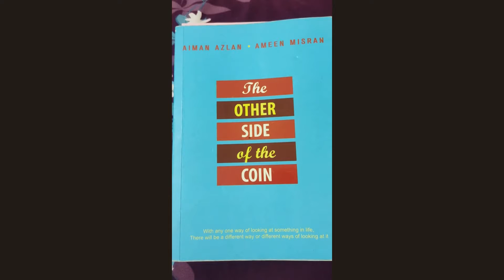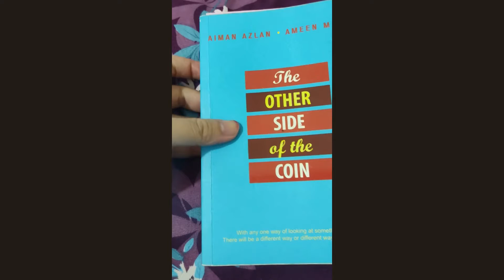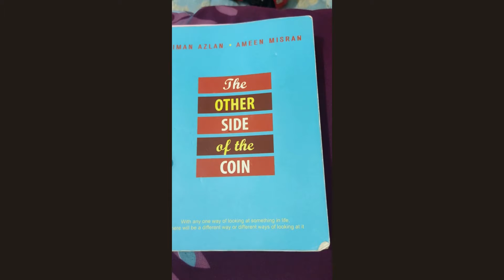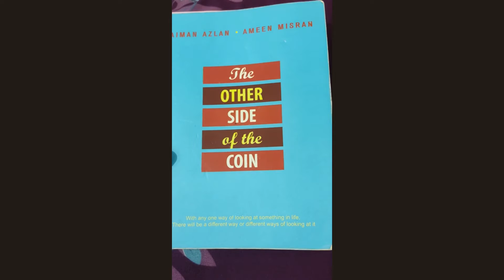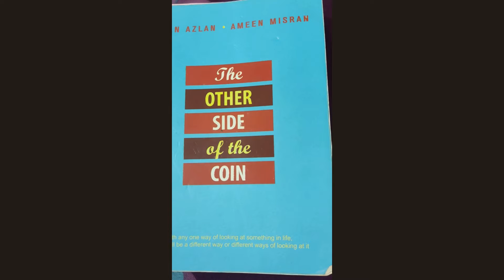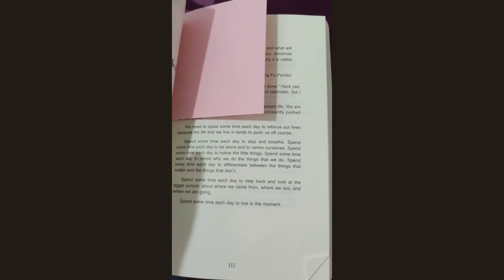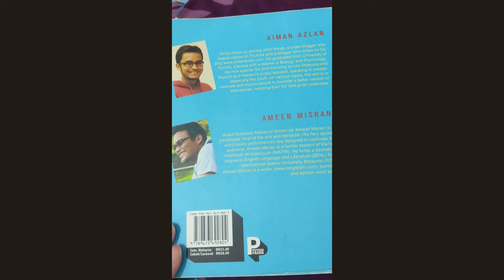Trenglish Reading Campaign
Book 5 is "The Other Side of The Coin" written by Aiman Azlan & Ameen Misran. Enjoy the review by Mrs. Sa'adah.